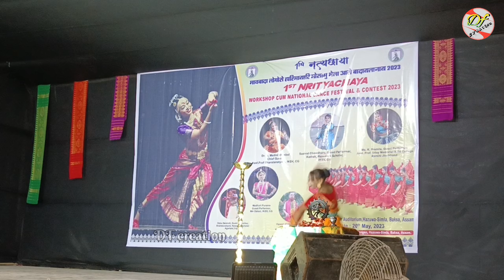Bwisagu || 1 St NRITYACHAYA || Live performance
⚠️Note:-👉This video is only updates Live Stage Program Channel.